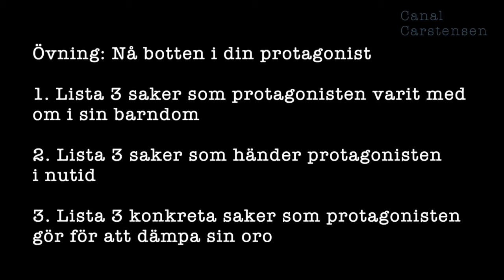Romanskrivarskolan #48: Huvudpersonens botten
Du behöver så snabbt som möjligt visa huvudpersonens botten, alltså huvudpersonens svaga sidor eller var huvudpersonen är känslig och sårbar. Detta för att läsaren ska hitta in till denna karaktär.

Du kan ha en huvudperson som driver intressanta projekt, men så länge det inte går att ana botten i henne kommer läsaren att tröttna ganska snabbt. I det här klippet resonerar jag kring vad en sådan botten kan bestå av och hur mycket du som författare behöver visa.

Och så finns det förstås en ny övning.